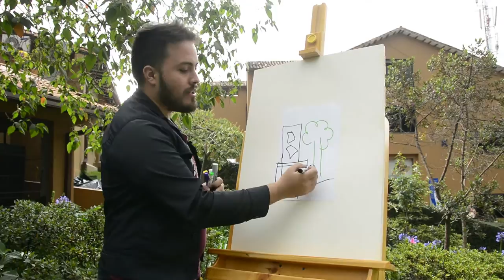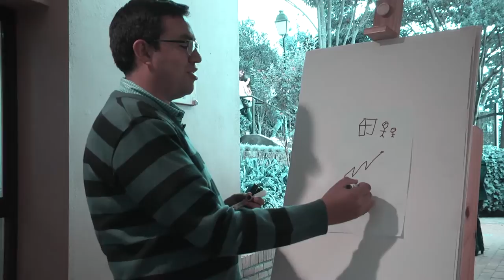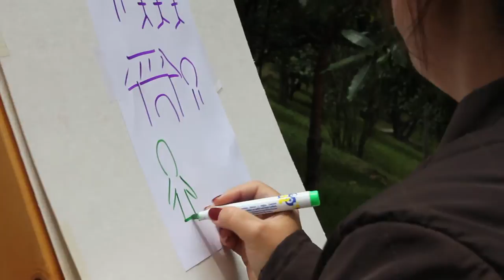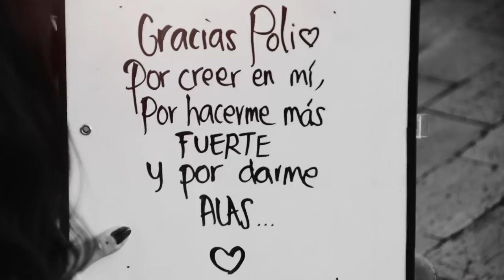Experiencias y recuerdos de los grancolombianos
Cada sueño y meta cumplida están llenas de recuerdos que perdurarán por toda la vida. Gracias por confiar en nosotros y permitirnos construir las bases de tu futuro. Felicitaciones por este nuevo logro.